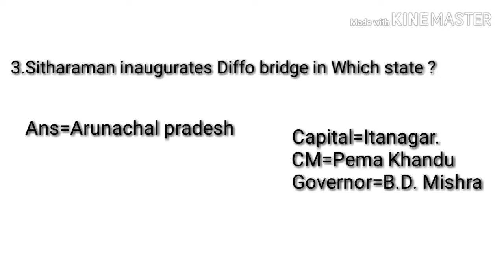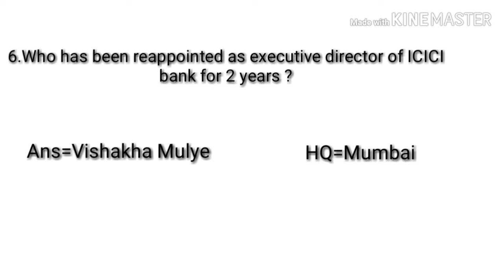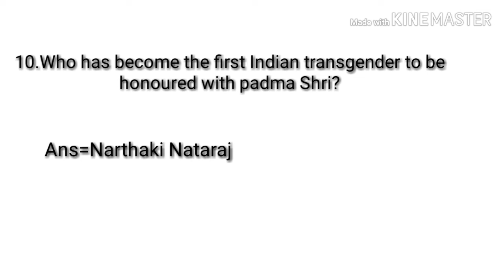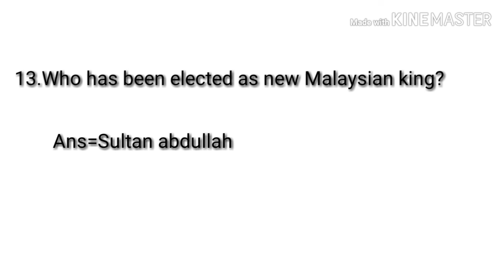Current Affairs 2019 |Important current affairs january/february/march/ASSAM GK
2018 current affairs,yearly current affairs,current affairs for all exam,current affairs for government exam,current affairs from January to December 2018,top 30 current affairs,current affairs,January,February,march,april,may,june,